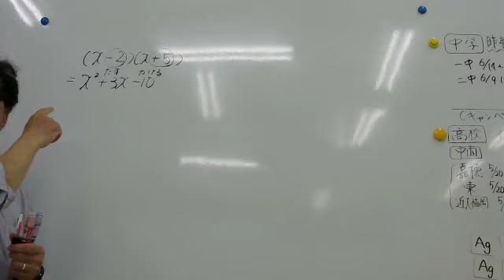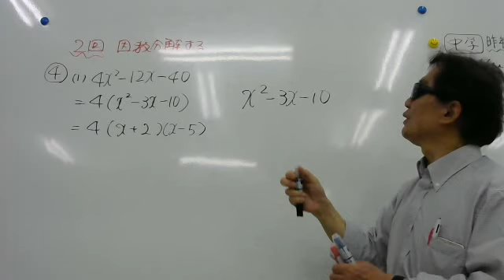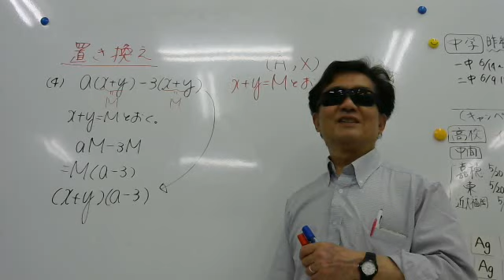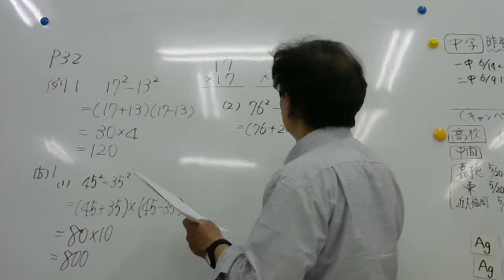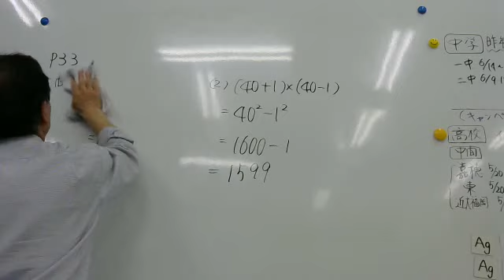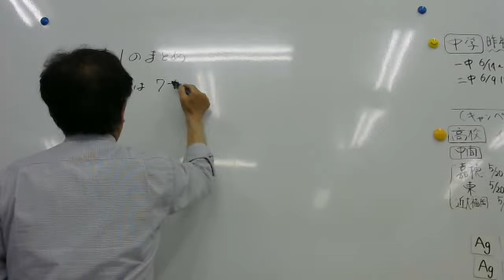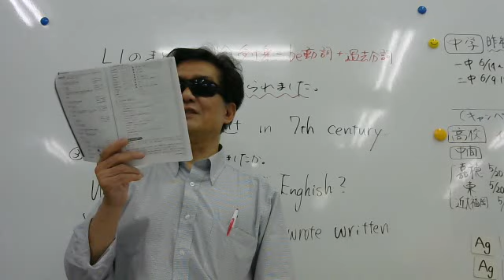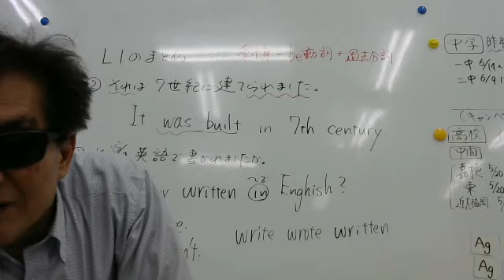2019 4 23 中３数学因数分解p29の４、p32,33